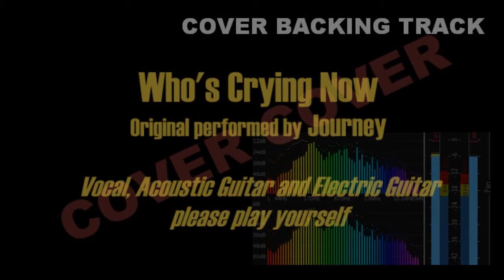Covered Backing Track: Who's Crying Now/Journey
KARAOKE for guitar player
KARAOKE, クライング・ナウ, ジャーニー

Who's Crying Now
Original performed by Journey

Vocal, Acoustic Guitar and Electric Guitar
please play yourself